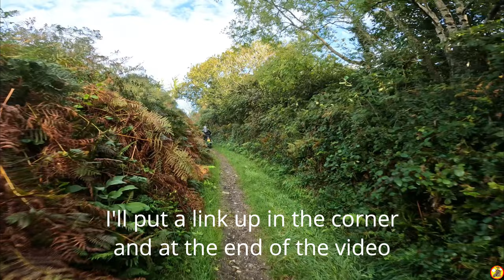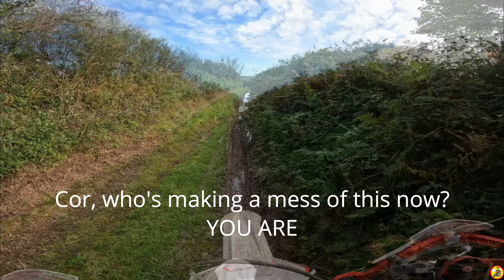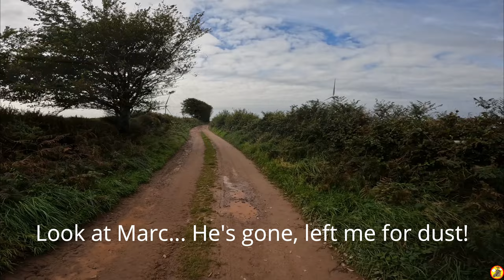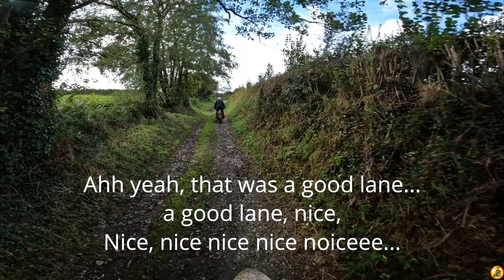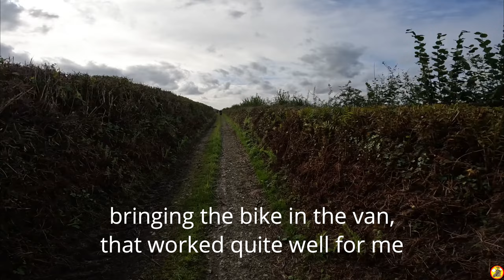Epic Motorcycle Adventure in North Devon | Ma raison de vivre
I love trail riding, it is so very freeing, and is my current favourite type of riding. Doing the same trails rinse and repeat does get a little repetitive though, so throughout this year, I have been trying to get to new places and explore new green lanes and trails.
For this most epic of adventures, I teamed up with the aptly named @EpicMotorcycleAdventures and another very awesome fellow called Ken down in North Devon, and the trails and views very much did not disappoint!
Marc (AKA Epic Motorcycle Adventures) was riding his beast of a bike, the awesome BMW R1250GS which he rides like it is an enduro bike, Ken was on his beautiful old school BMW R80 GS and I was riding my lovely, but very dinky in this company, Beta 390RR. I would have been on my Aprilia Tuareg 660 given the company, but it was much easier in this instance to throw the bike in the back of my van as well as my bed, so I had somewhere to sleep as well due to the distance.
It really was an epic motorcycle adventure, so thank you very much to both Marc and Ken for showing me around their beautiful part of the world, I had an awesome time.

My bikes:

2023 Suzuki GSX8S

2022 Aprilia Tuareg 660 with Arrow Indy Race titanium silencer, Arrow Stainless steel racing collectors, Gabro Racing ECU remap (via UpMap), Doubletake mirrors, Evotech Performance satnav bar mount, SW-Motech sump-guard, Hepco & Becker handguard protection, Kriega US40 RackPack & US10 drybags, Enduristan Blizzard Large Saddle-Bags

2020 Beta 390 RR with 2" lowered suspension by HM Racing Bulletproof Designs radiator guards, Seat Concepts lower seat, Doubletake bar mirrors, Acerbis handguards

2012 Moto Guzzi V7 Stone, aka "Lord Vader" which has been very customised

1984 Honda CB100N in original condition

Pretty much every motorbike I have gets fitted with a  @QUAD LOCK  phone mount, I love that you can get different colours to suit different bikes and they have such a variety of mounting options.

Previous bikes that have featured on the channel:

2017 Suzuki GSX-R750
2020 Moto Guzzi V85 TT with Zard Titanium Slip-On Silencer
2018 Triumph street Triple 765R [LRH]
2018 Beta Alp 4.0
2017 KTM 390 Duke

My kit:

Adventure Biking:
RST Pro Series Adventure-X jacket and jeans
Sidi Adventure 2 Gore-Tex boots

Rain/Winter:
Rukka textiles, Held Warm n' Dry gloves, Daytona Road Star GTX boots (all year round awesome)

Green Laning:
Leatt GPX 5.5 jacket and pants, Leatt knee armour, Shot body armour, Fox Instinct X boots, Fox gloves.

My helmets:
Touring: Schuberth C4 Pro Carbon
Adventuring: Nexx X.WRL
Road bike rides: Nishua Enduro Carbon
Green Laning: LS2 Subverter, Nishua Cross Carbon or Nexx X.WRL
Trackdays: Shoei NXR

GoPro Max
GoPro Hero 10 Black

In helmet microphone
Helmet Chin Mount for GoPro
1/4" to GoPro mount adapter
Quad Lock Motorcycle Mount
Quad Lock Universal Adaptor
GoPro ball joint buckle
SUGRU used to mount the GoPro
SD cards I use